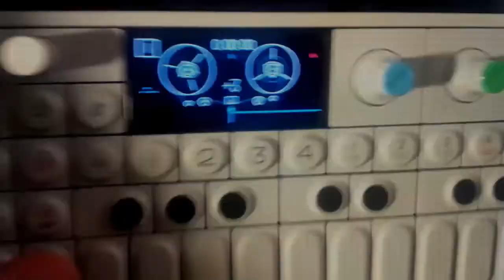My First Beat using the Teenage Engineering OP-1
I'm new, but learning on the OP-1 is super easy.

I will make a world wide hit song using this magical device.